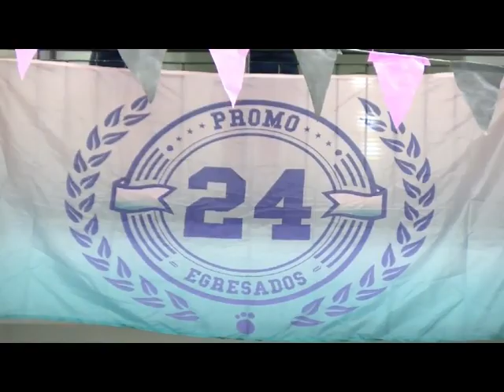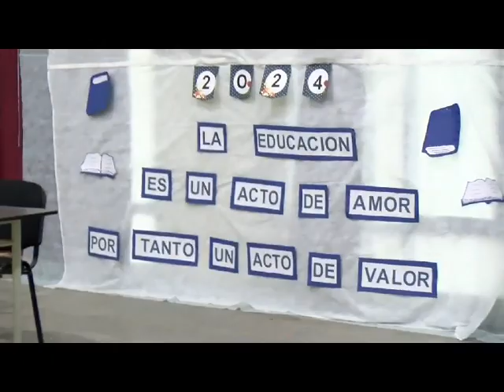prof julio cuellar dir colegio 5098 inicio del ciclo lectivo